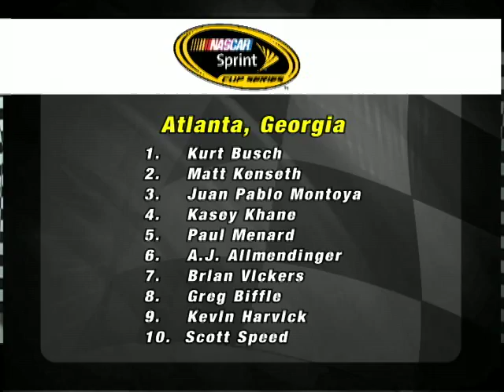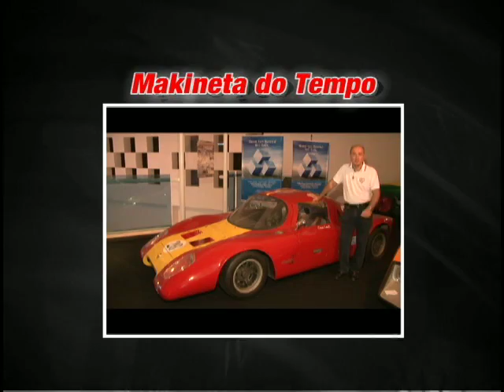Curva do S - Episódio 53 - Segmento 1 - 10/3/10